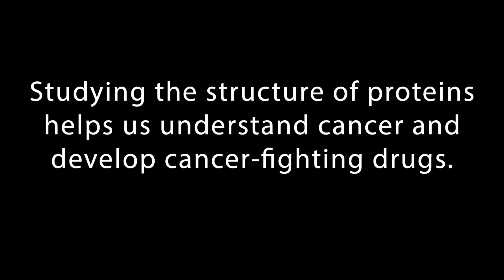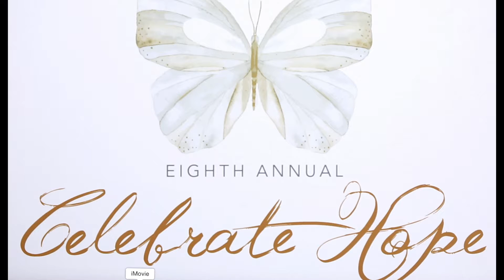MCI Research Lab: Behind-the-Scenes in the Fight Against Cancer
Aishwarya Prakash, Ph.D., assistant professor of Oncologic Sciences at USA Mitchell Cancer Institute, offers a behind-the-scenes look at an x-ray generator device purchased with the proceeds from MCI's annual gala, Celebrate Hope. The device allows researchers to use crystallography to study the structure of proteins, which helps them better understand cancer and develop new compounds for treatment.